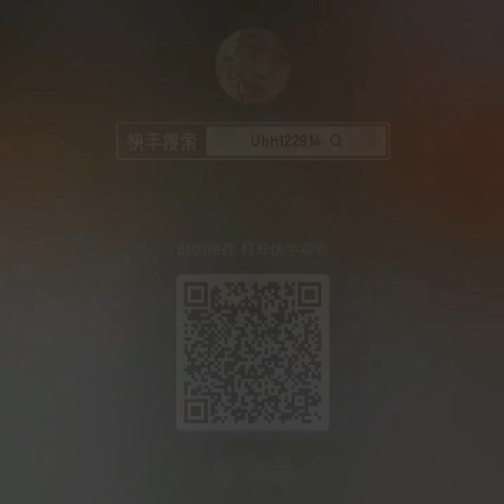Polio girl with right short leg.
Walking unsteadily in the mall.